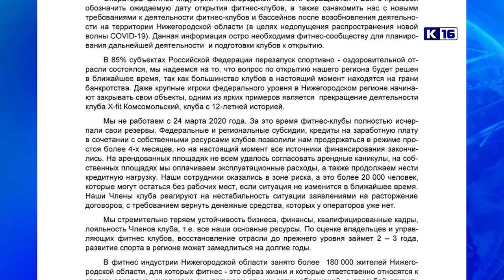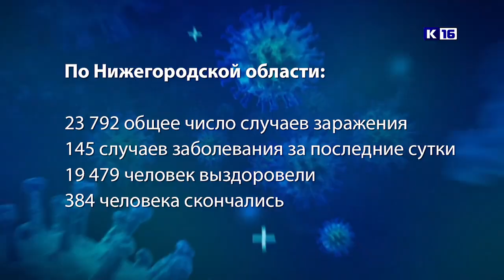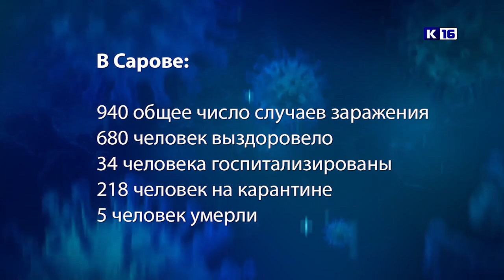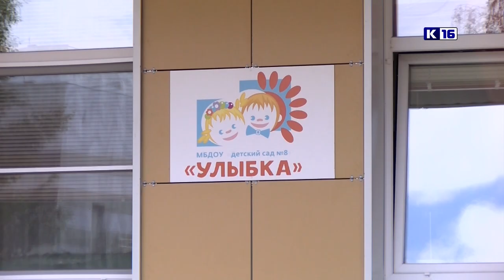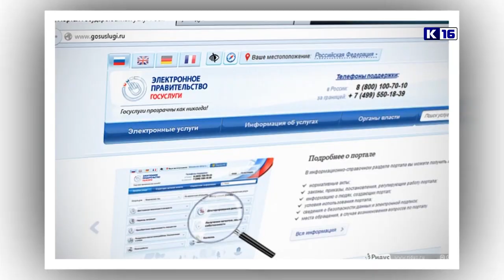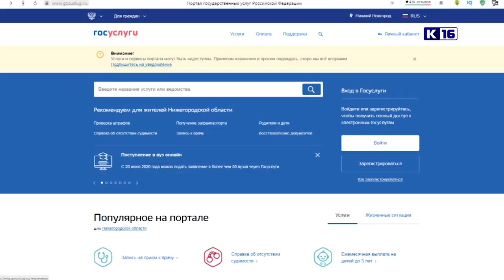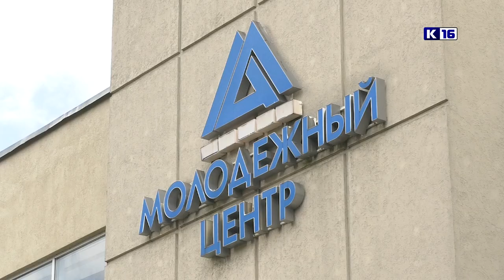Новости Сарова 31.07.2020